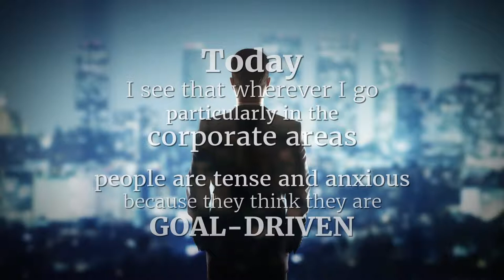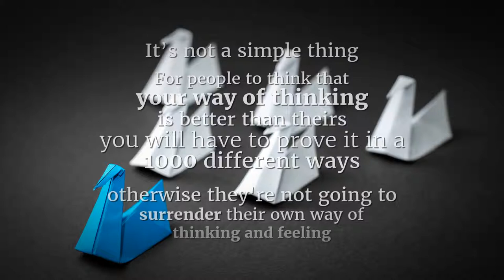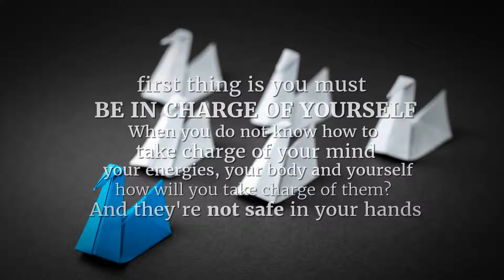The first step in leadership